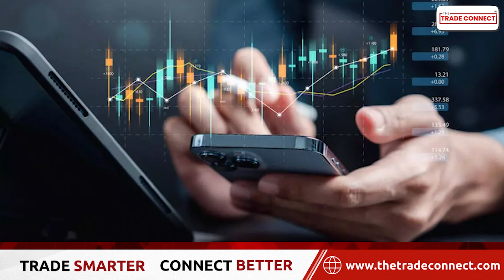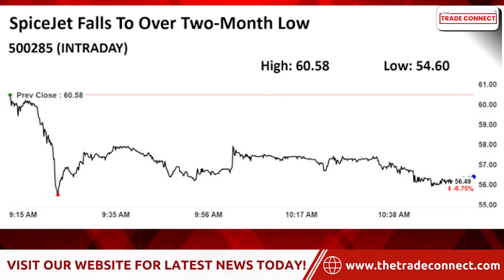SpiceJet Shares Tumble Nearly 10% To Two-Month Low After CCO Resigns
On Tuesday, SpiceJet Ltd. shares fell over 10% to an over-two-month low after its chief commercial officer left immediately. SpiceJet's spokeswoman said the CCO and many commercial team members left as part of its strategic restructure.
SpiceJet has been resolving all problems faster after raising funds. The statement added the company looks forward to adding capacity, growing swiftly, and expanding its role in Indian aviation.
SpiceJet shares plunged 9.87% to their lowest since Dec. 18 before recovering 6.80% at 11:00 a.m. This compared to 0.02% NSE Nifty 50 decrease. During the past year, it rose 66.28%. The day's trading volume was 1.1 times its 30-day average. Relative strength was 33.40. Bloomberg data shows one 'buy' rating and three 'hold' ratings from four analysts covering the company. The average 12-month analyst price target predicts 15.4% downside.